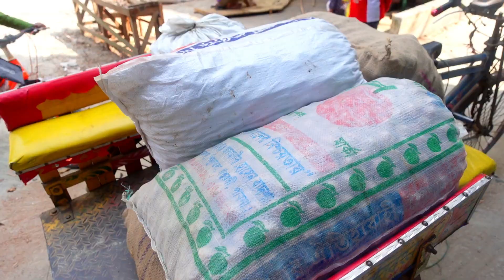RURAL LIFE OF BANGLADESH গ্রামের হাট থেকে বাজার করে অনেক রকমের রান্না করা হলো আর আলু নিয়ে আসলাম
আজকে গ্রামের হাট থেকে অনেক বাজার করা হলো। মাছ কিনে গ্রামের হাট থেকে বাজার করে মামী খুব মজা করে রান্না করলো।  আমি আর মামা একসাথে বসে খাইলাম।